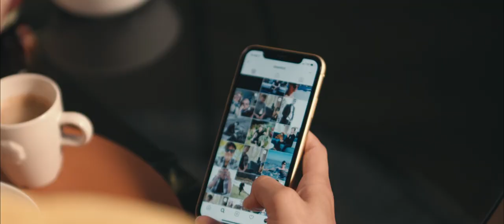Daniel Kist - Praat Met Mij (Officiële Video)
De officiële video van de nieuwe single van Daniel Kist - “Praat Met Mij”.

Credits:
“Praat Met Mij” - A Daniel Kist Music Production
Produced by Jens Munnik & Jelle van Leeuwen
Mixed by Jens Munnik
Mastered by Peter Brussee
Written by Daniel Kist, Kirsten Michel, Jens Munnik

Production by Tom Hendriks Films
Story by Cyriel Marijnissen
Director: Tom Hendriks
Producer & co-director: Cyriel Marijnissen
D.o.P & Edit: Tom Hendriks
Cast 1: Joel de Tombe
Cast 2: Jesse-Li van Ouwerkerk
Gaffer: Jan van Galen (Cinelicht)
Color grading: Frans Suijs (Revolve)
Styling: Saskia van der Linden (Global Styling)
Make-up & Hair: Luna van Herwijnen
Location: thanks to Joost & Anita

Band on track:
Vocals by Daniel Kist
Piano by Daniel Kist
Guitar by Jelle van Leeuwen
Keys & Programming by Jens Munnik, Jelle van Leeuwen & Daniel Kist
Drums by Jimmy van den Nieuwenhuizen
Bass by Nick Kamphuis
Backings Vocals by Daniel Kist & Jelle van Leeuwen